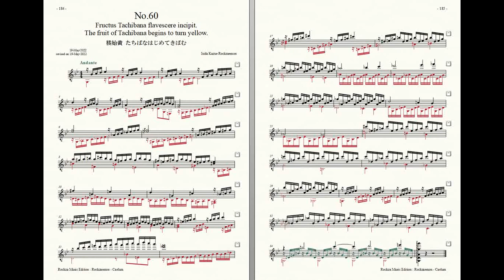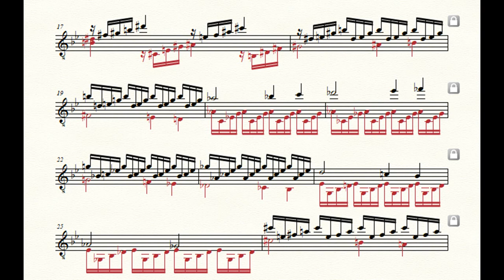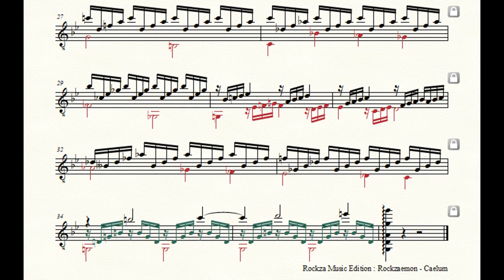Rockzaemon “Caelum” Preludes for Guitar No.60 (1st draft)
Rockzaemon.
Preludes for Guitar.
Caelum No.60
1st draft.

橘始黄
たちばなはじめてきばむ
The fruit of Tachibana begins to turn yellow.
Fructus Tachibana flavescere incipit.